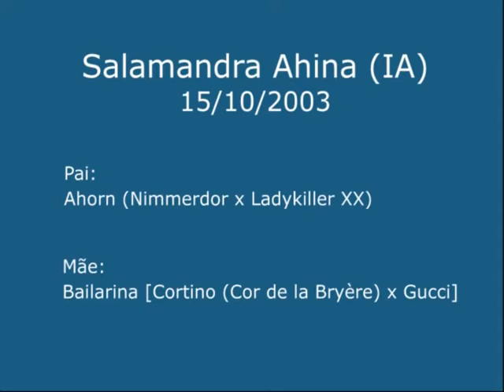Salamandra Ahina - Abril 2009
Filha de Ahorn (Nimmerdor) na Bailarina (Cortino). Essa potra já deixou um filho no Haras Salamandra (pai Lord Z). Animal inédito nas pistas. Potência, beleza, limpeza e porte são as características principais dessa excpecional potra. Nasceu em 15/10/2003